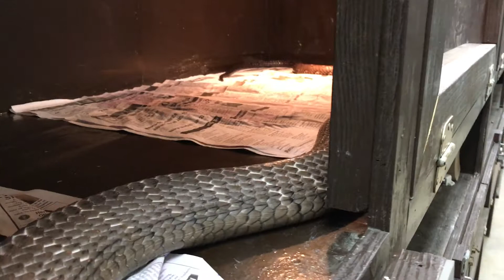King Cobra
Manny Takes Out a King Cobra and Poison Boy Nearly Craps His Pants